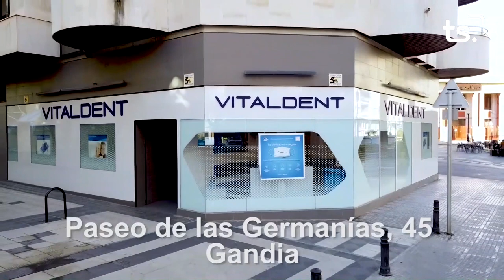UPB GANDIA LUCENTUM 2023-01-14